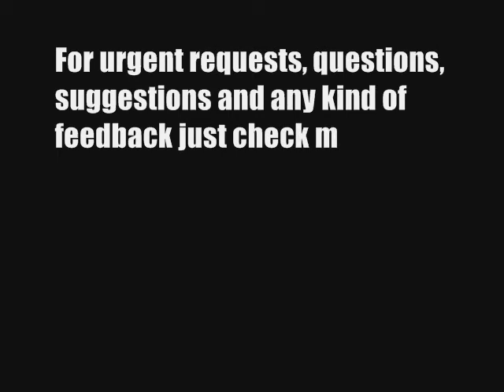Notebook Nonsense...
A little stop-motion-video... Nothing big, but maybe u like it.